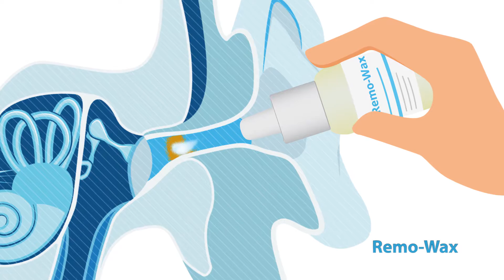Removax RUS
Apraksts